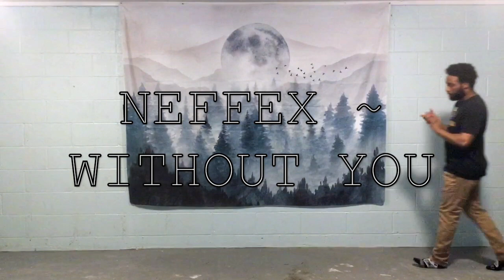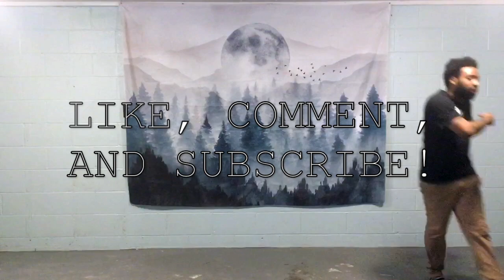Dancing to Neffex ~ Without You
Thank you everyone for the support! Every bit helps!